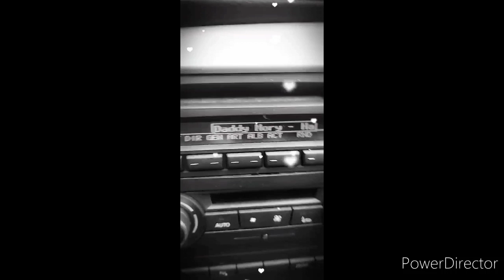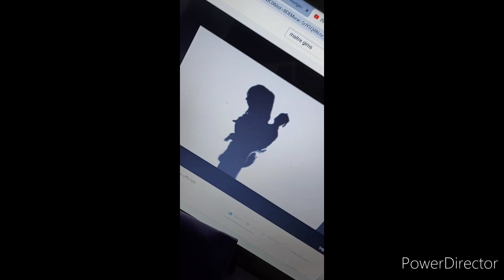7 juillet 2020